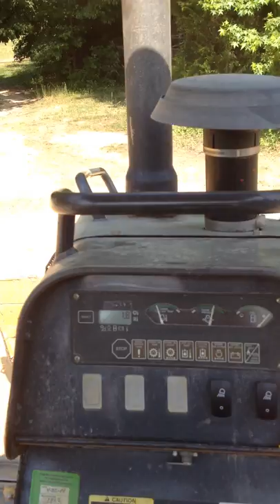John deere 450j dozer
My First time on a dozer I love it